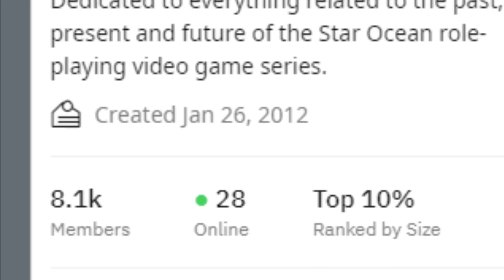Will Star Ocean: The Second Story R Be a Good Remake?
Star Ocean is kind of like food for my soul, I'd call it my firstborn if I didn't already have one. And with that food getting recooked in glorious HD, it's time to discuss what's up and figure out if it's food worth tasting. Will Star Ocean The Second Story R be a good remake? Well, watch the video numbnuts. Let's further the conversation.
Edit: Small correction, the remake is not being developed by Tri-ace, instead by anither studio with many Tri-ace devs, including the director of the original SO2.

Video Credits: Sieffre Plays
      AliceHyugaPlays
      Clyde Mandelin

Chisato spritesheet provided by IceManual

Special thanks to my Aunt and Brother. They're cool.